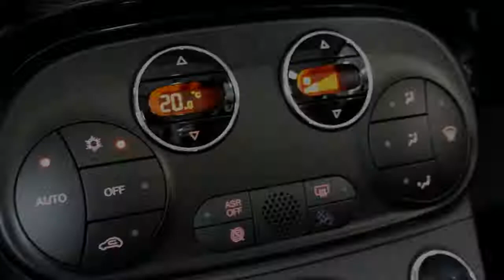Fiat 500 TwinAir Turbo 80pk Lounge